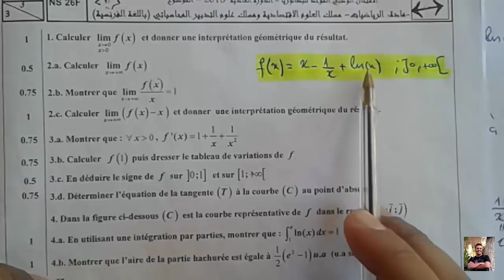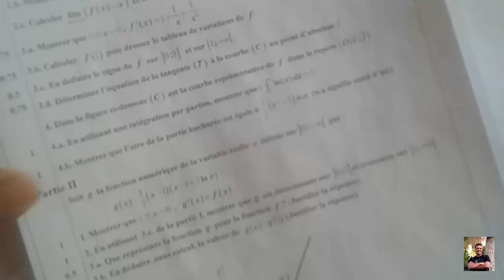تصحيح الإمتحان الوطني مادة الرياضيات علوم إقتصادية وعلوم التدبير المحاسباتي 2018 EX3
تصحيح الإمتحان الوطني مادة الرياضيات علوم إقتصادية وعلوم التدبير المحاسباتي 2018